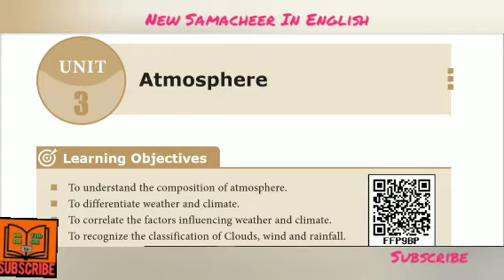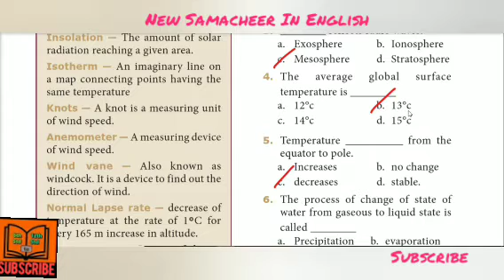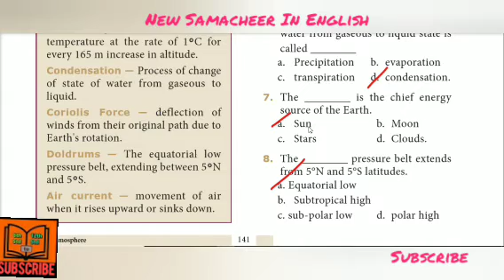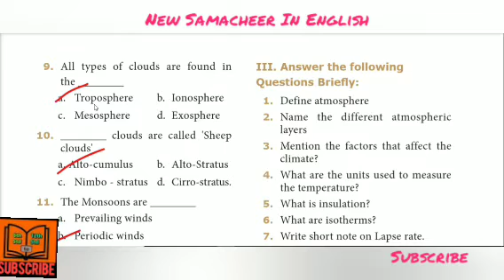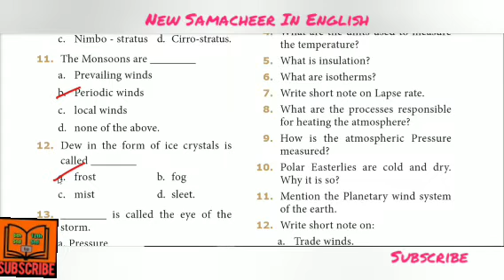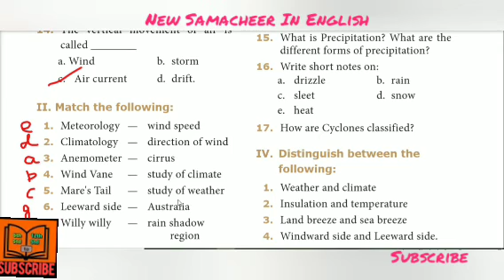9th Social Bookback Questions English medium/9th Term 1 Geography Unit 3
9th Social Bookback Questions English medium/9th Term 1 Geography Unit 3/newsamacheerinenglish